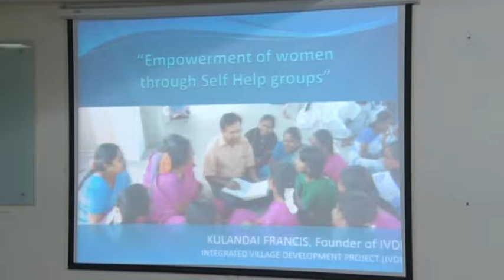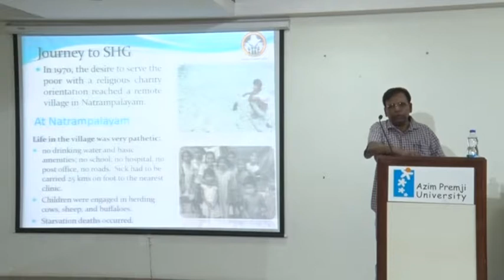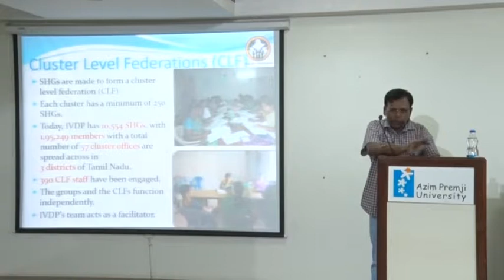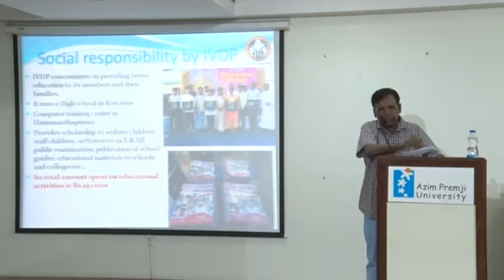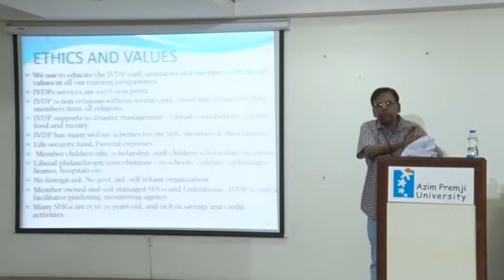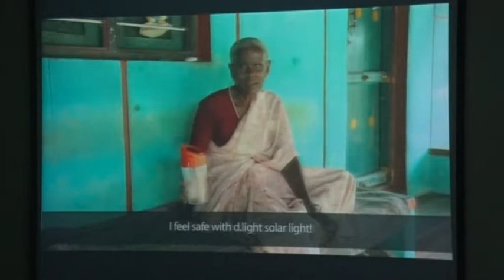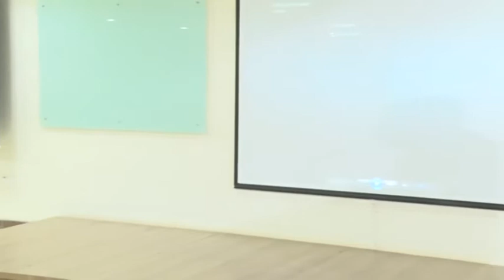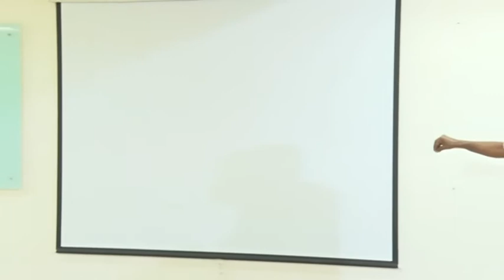" Building the Economic Power of Women: The IVDP Story " by Kulandai Francis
Kulandai Francis talks about “Building the Economic Power of Women: The IVDP Story" as part of the Azim Premji University Colloquium Series.

The talk outlines the origins and evolution of IVDP and its efforts to empower women through Self Help Groups (SHGs) since 1989. In achieving its objectives of alleviating poverty, empowering and developing leadership ability among the poor rural women, encouraging saving habits among them and motivating them to take up responsibilities, IVDP has educated and trained a large number of women. The availability of bank loans for the women’s SHGs increased membership in these groups. IVDP arranged training sessions, regular meetings and frequent loan repayment instalments to further encourage women’s participation. Healthcare, basic literacy, family planning, marketing and occupational skills are also included in its activities. As more and more women joined its SHGs, IVDP aimed to respond holistically to the needs of the community such as providing purified drinking water, sanitation through house hold toilets, personal hygiene (sanitary napkins) and renewable energy (solar lights).  At present, more than 10,000 SHGs with 190,000 members across three districts in Tamilnadu. (Krishangiri, Dharmapuri and Vellore) exist. IVDP’s links with the poor people, its innovative practices, its capacity to enable people’s participation in development and trust building at different levels between stakeholders are among the reasons for the success of its initiatives.

Kulandai Francis studied commerce before doing courses in Social Development in Canada and Philippines. Keenly interested in community development services, he was involved in refugee relief work during the Bangladesh War in 1971 and drought relief work in Pune in 1972. He has aided in the construction of 331 check dams to support poor peasants and raise the ground water level. He founded the IVDP in 1989. His work has received many awards, including those offered by several banks such as Bank of India, Indian Bank, Bank of Baroda, Pallavan Grama Bank, NABARD for his successful and dynamic ways of developing, conducting and managing the SHGs.  He was also honoured with Ramon Magsaysay Award in 2012.